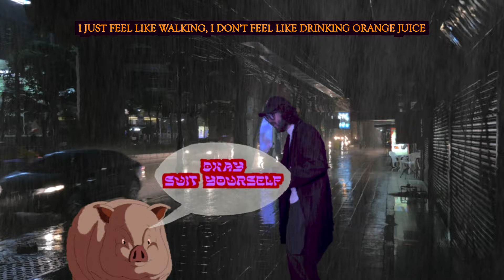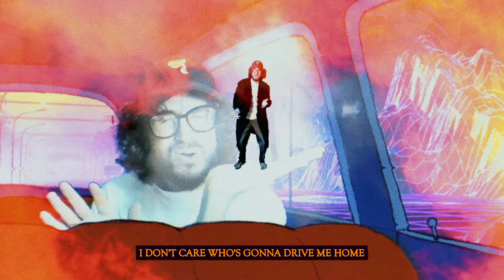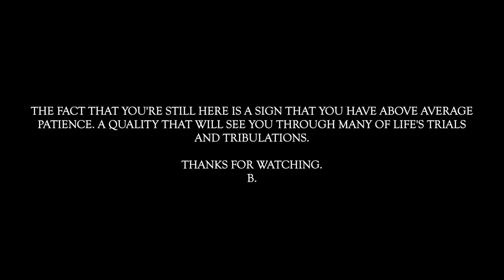Fryars - Orange Juice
Directed and Edited by Fryars
Grade and Extras by Robert Strange
Illustrations by Jack Brown